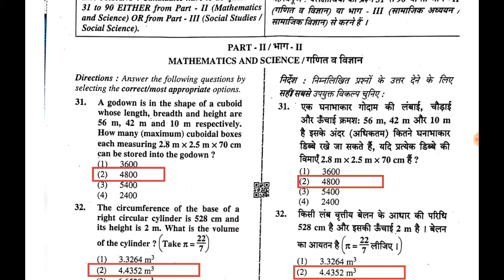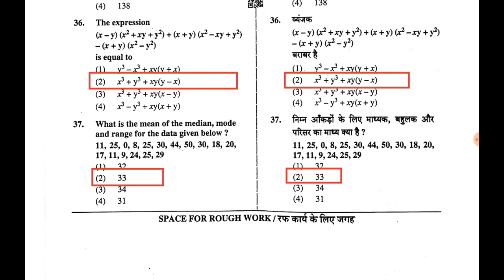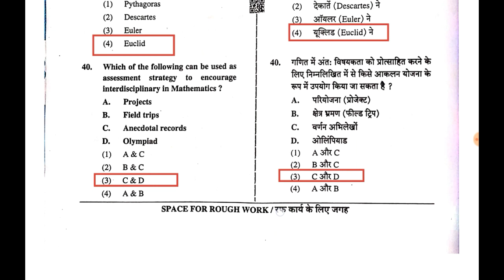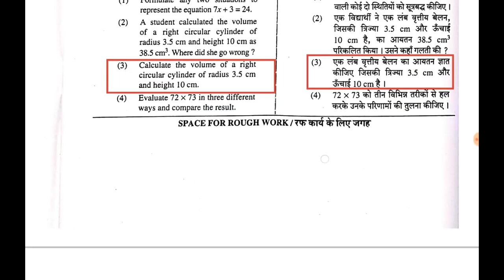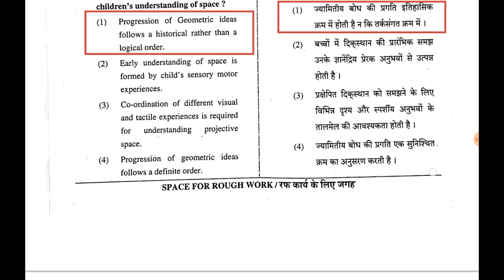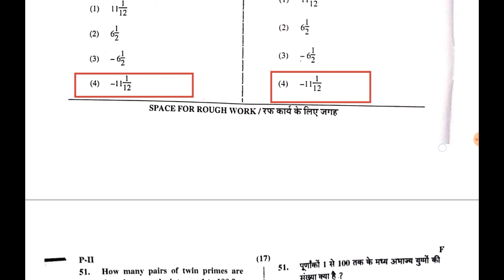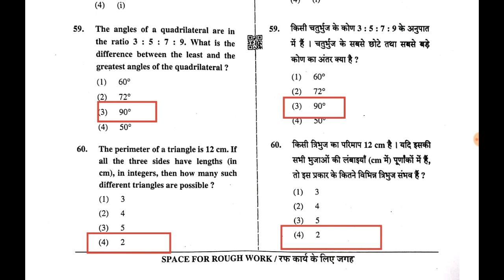Ctet paper 2 maths answers 2019 l mathematics pedagogy answers 8/12/2019 ctet paper 2